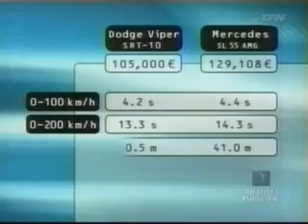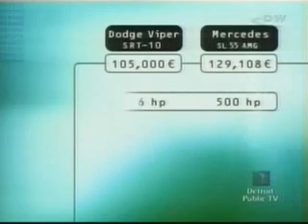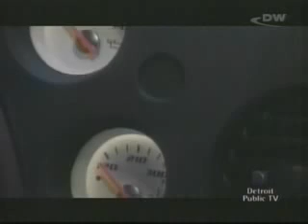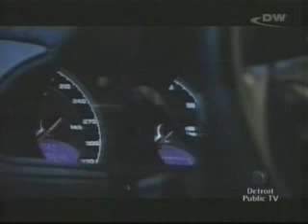Dodge Viper SRT10 vs Mercedes SL55 AMG Review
These two cars are compared in this review. My God I want that Viper !^^